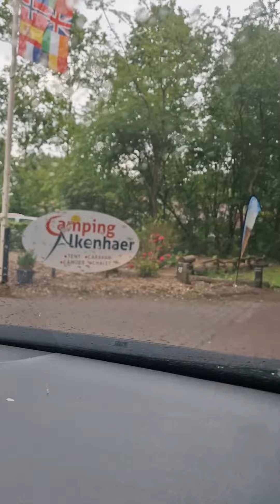Campingplatz Alkenhear in den Niederlanden / Appelscha / Safaritent roomtour